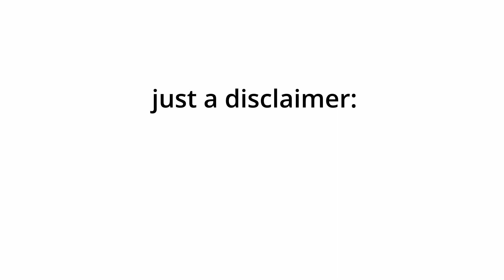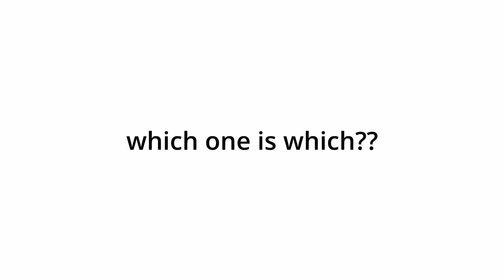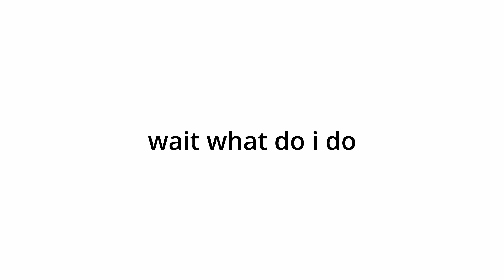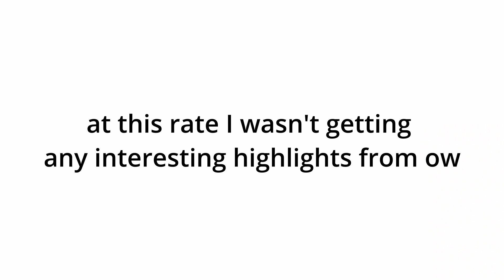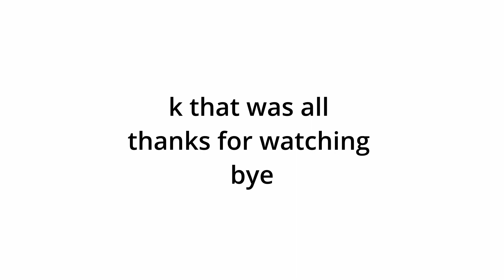what overwatch thinks my best highlight plays are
i am a pro gamer